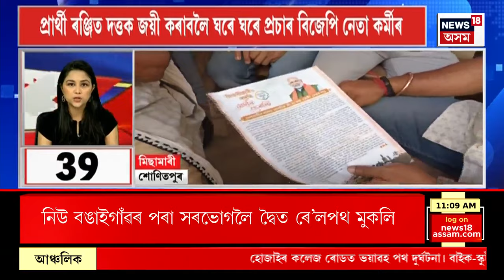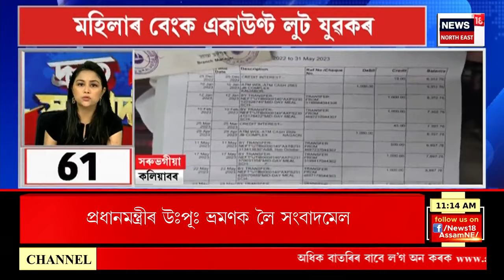SPEED NEWS : TOP 100 NEWS | ১৮হাজাৰ কোটি টকাৰ প্ৰকল্পৰ উপহাৰ লৈ অসমলৈ PM Modi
* PM Modi ৰ অসম ভ্ৰমণক লৈ মুখ্যমন্ত্ৰীৰ সংবাদমেল